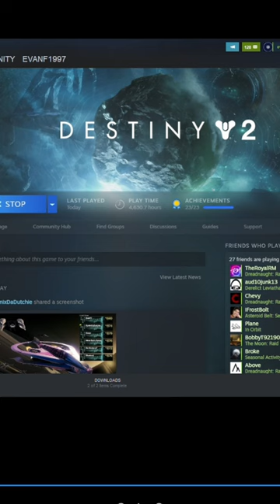DO NOT DO THIS IN THE TOWER!